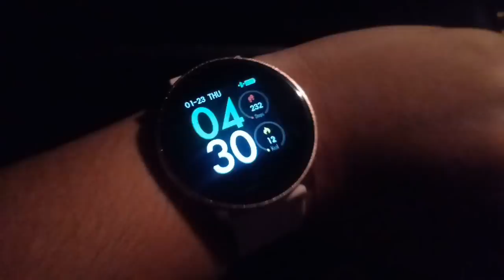மதுரை புதுமண்டபம் ஷாப்பிங்|Coimbatore to Madurai Travel Vlog|Cheapest Place for Shopping in Madurai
Room Stayed near temple

Sri Thirupathi Residency.
23, Mela Avani Moola St, Madurai Main, Madurai, Tamil Nadu 625001

For Brass Items
Sri Balaji Stores
40,Puthumandapam
Madurai-1
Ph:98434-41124